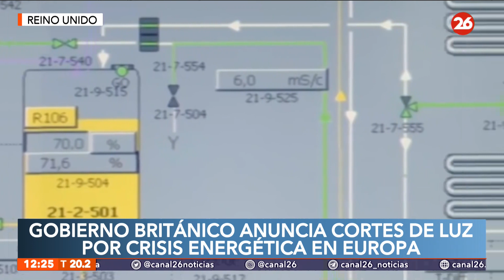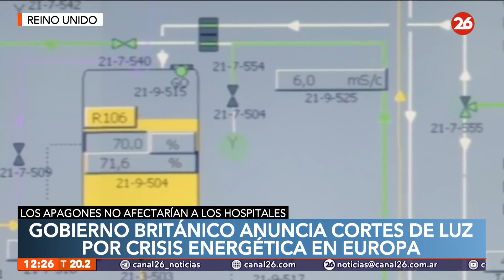EUROPA: Reino Unido anuncia cortes de luz por crisis energética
👉 Los cortes se realizarán 3 horas al día y 3 veces por semana con el fin de no afectar tanto en lo posible el desarrollo de los habitantes. Por otro lado, los apagones no afectarían a mayor parte de los hospitales.